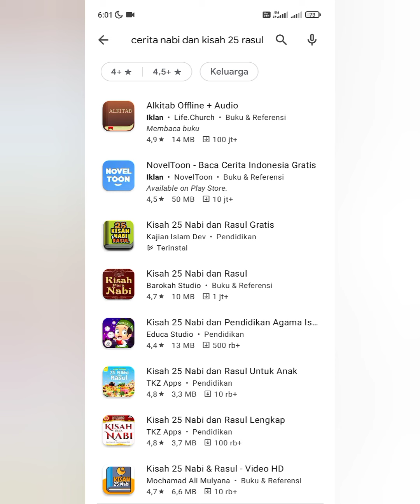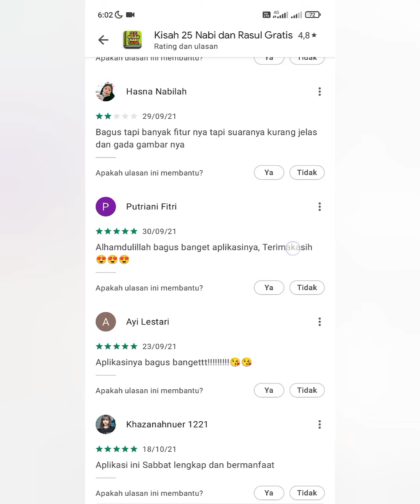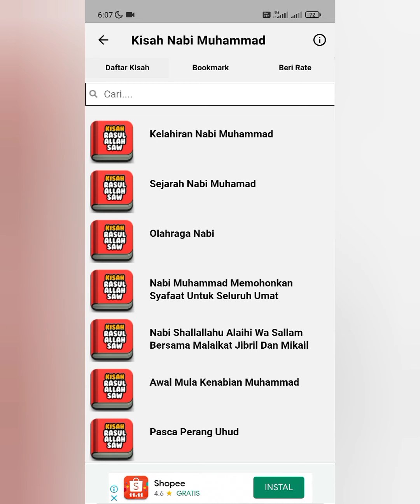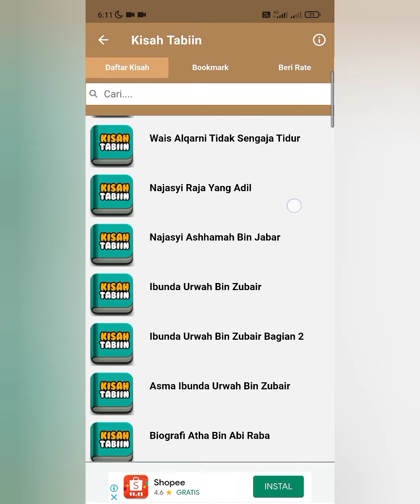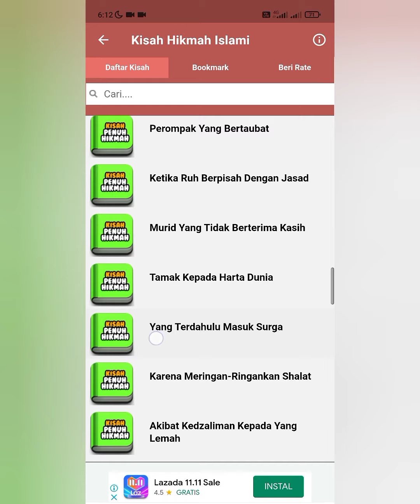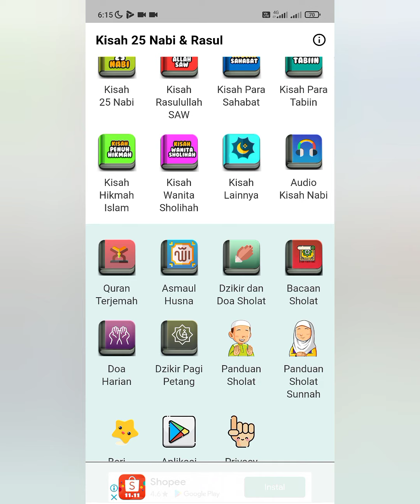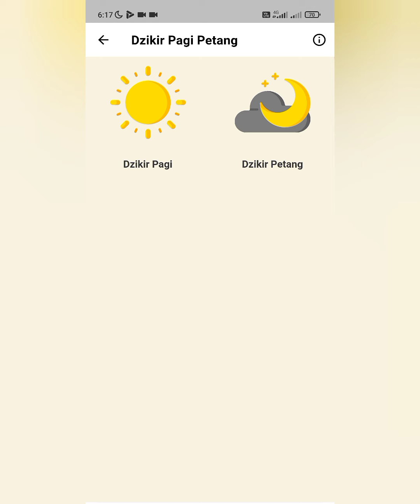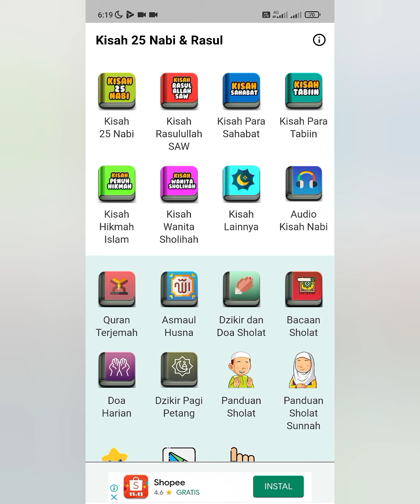Review Aplikasi pengetahuan islam lengkap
cerita 25 nabi dan rasulullah